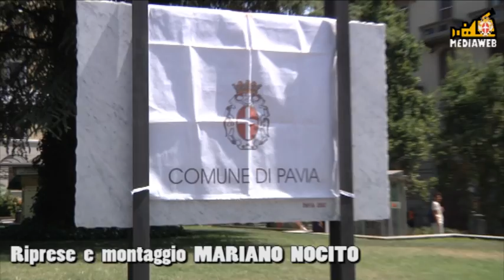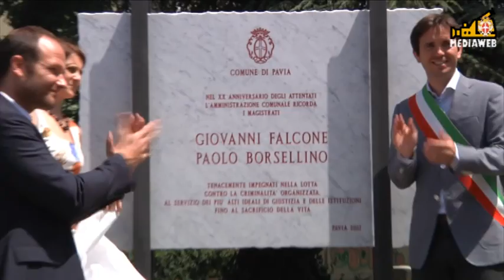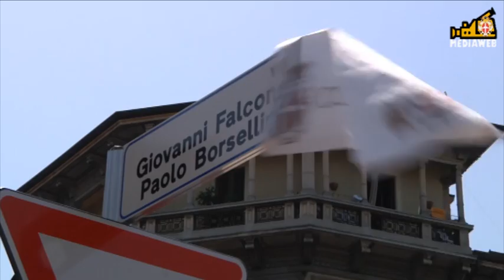Via Falcone e Borsellino a Pavia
Dedicati ai due eroi antimafia la via che va da Viale Vittorio Emanuele Secondo e Piazzale della Stazione, e il relativo parco. La cerimonia nel servizio di Daniela Capone.